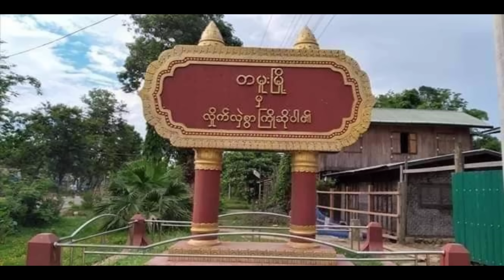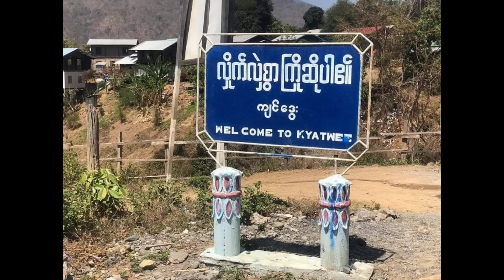Mar 27 Zing: Chin Ramkulah Doawk Nak Sosang. Tamu Doawk Nak Pyusawhti 4 thi. PDF In Ralhrang 16 That